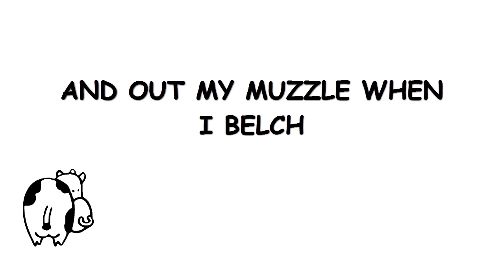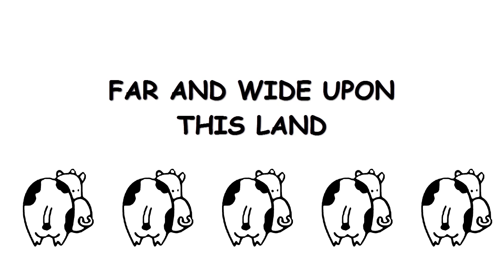I Am Cow by Arrogant Worms (w/ Lyrics)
Lyrics:

I am Cow, hear me moo
I weigh twice as much as you
And I look good on the barbecue
Yogurt, curd, cream cheese and butter's
Made from liquid from my udders
I am Cow, I am Cow, Hear me moo (moo)

I am Cow, eating grass
Methane gas comes out my ass
And out my muzzle when I belch
Oh, the ozone layer is thinner
From the outcome of my dinner
I am Cow, I am Cow, I've got gas

I am Cow, here I stand
Far and wide upon this land
And I am living everywhere
From B.C. to Newfoundland
You can squeeze my teats by hand
I am Cow, I am Cow, I am Cow